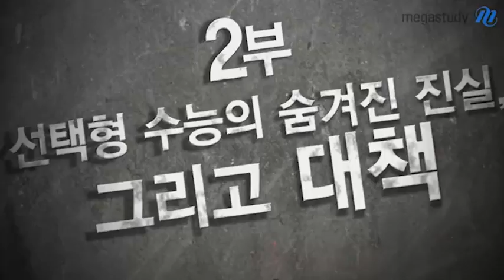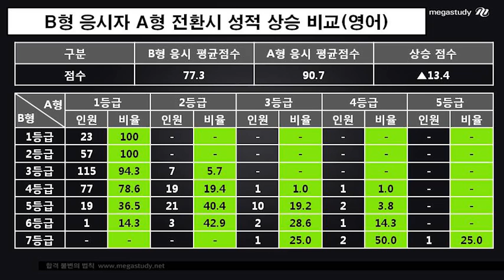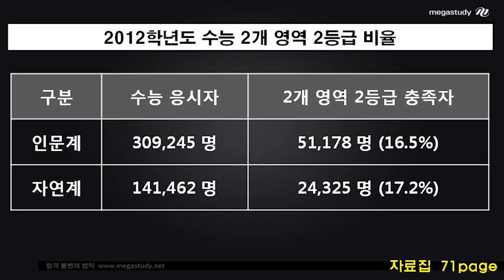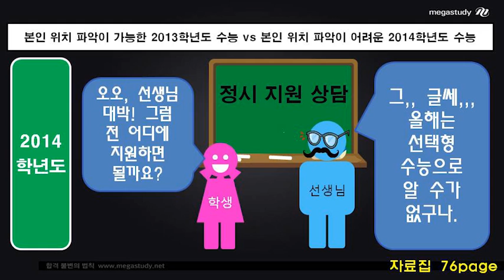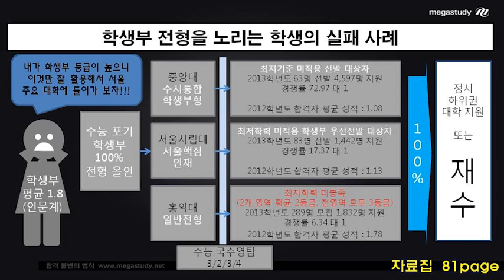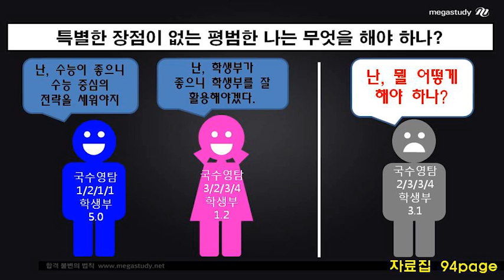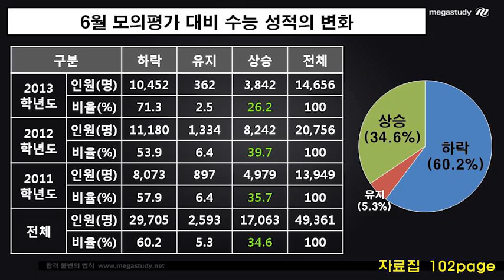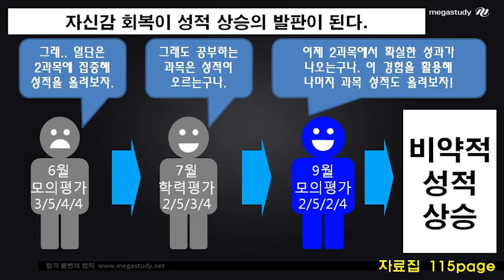[메가스터디] 2014 대입전략 전국설명회 손주은 "선택형 수능의 숨겨진 진실, 그리고 대책"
수능 A/B형 선택, 성적대별로 다르게 생각해야 합니다. 다른 사람의 길을 따라가지 말고 자신만의 길을 찾으세요. 포기하지 마시고 확실한 목표를 가지고 도전해야 할 때입니다. - 합격불변의 법칙 메가스터디